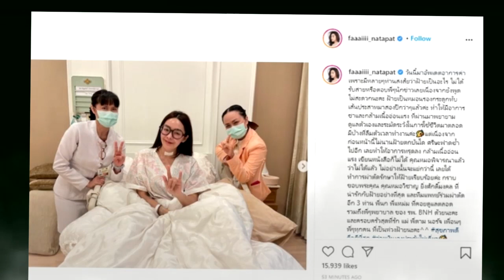อัพเดตอาการ "ปุยฝ้าย ณัฎฐพัชร์" หลังเข้าผ่าตัด กล้ามเนื้ออ่อนแล !!!